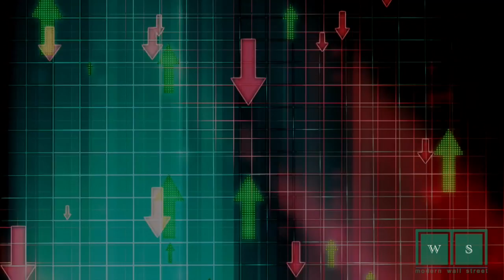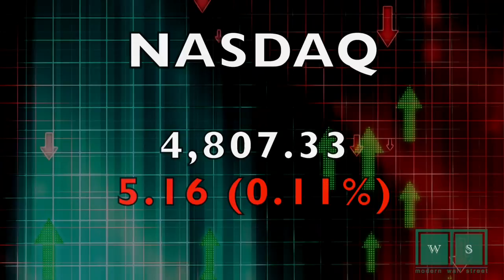An EARLY Closing Bell Happy Hour: August 28, 2015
08/28/15  Stocks are being narrow trade approaching the end of the trading session and week amid mixed economic data.  Also, China rises to close the session, Charles Schwab addresses an online access issue, and the Mets sweep the Phillies heading into the weekend series!